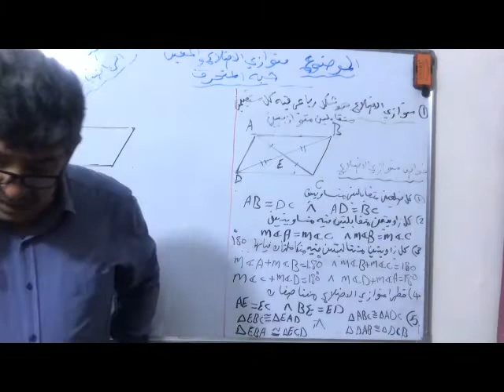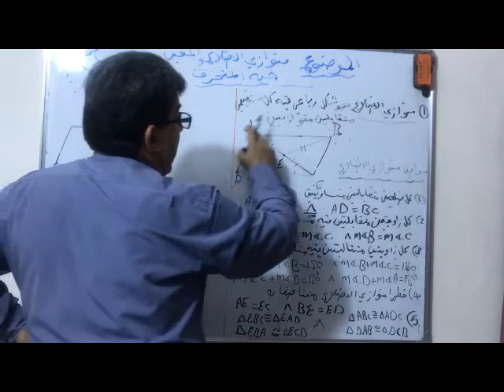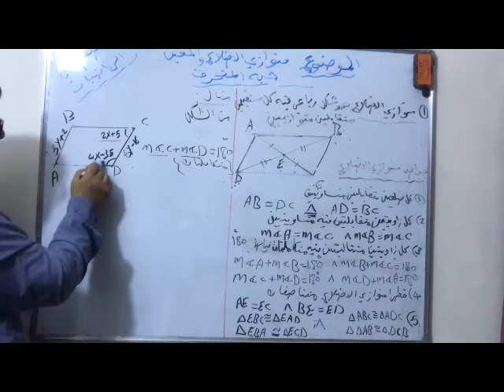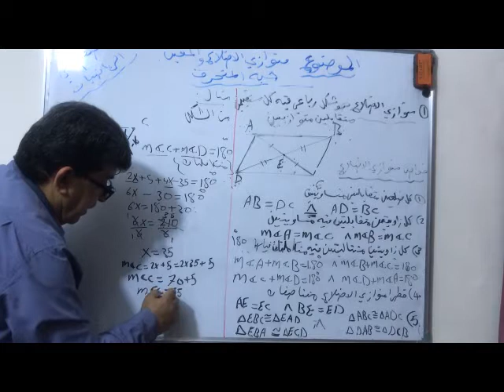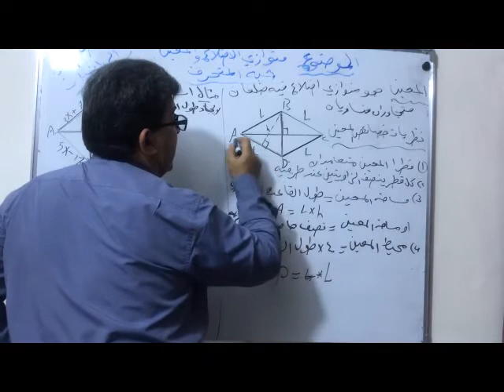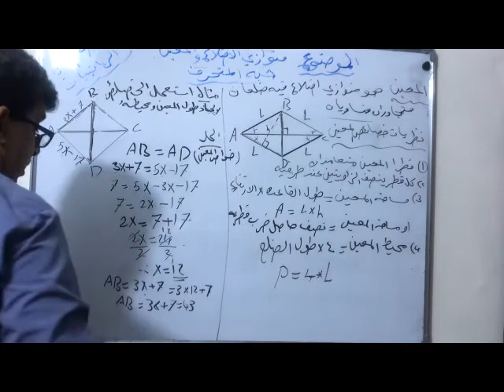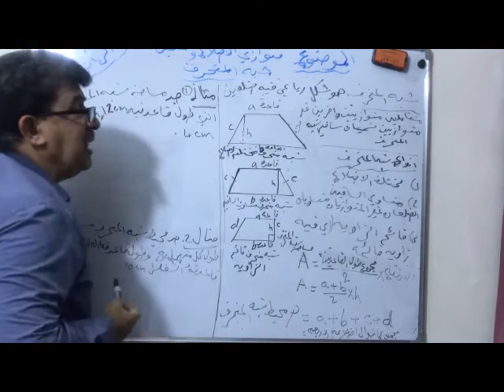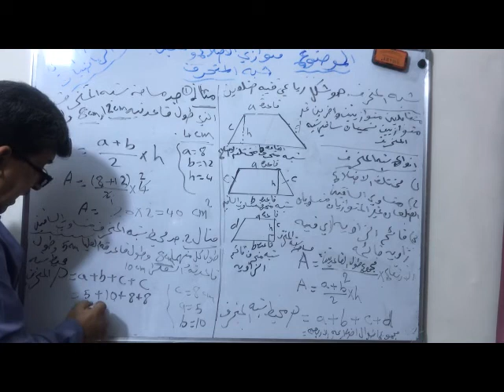متوسطة أجيال الغد الاهلية للبنين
الرياضيات للصف الثاني متوسط للاستاذ عبد الكريم